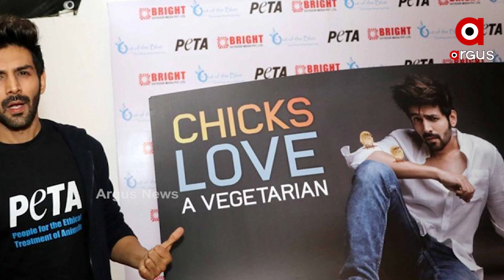କାର୍ତିକ ଆର୍ଯ୍ୟନଙ୍କ କ୍ରେଜି ଫ୍ୟାନ